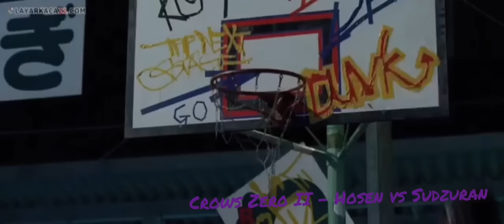Crows Zero II - Hosen vs Sudzuran